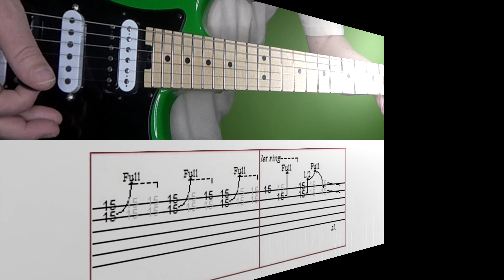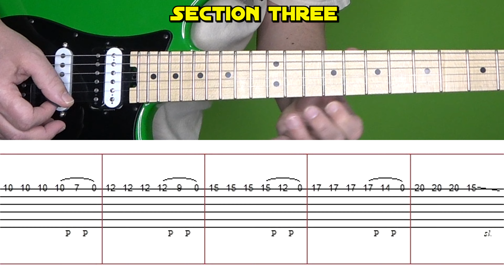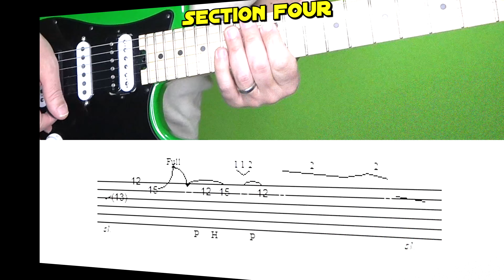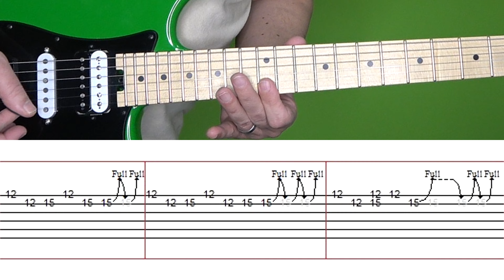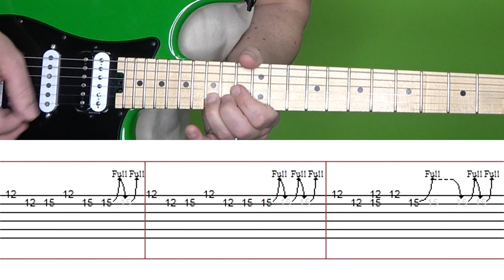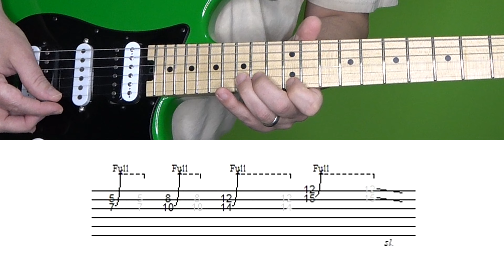Van Halen - Light Up the Sky - Guitar Solo Lesson, with Tabs!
Another classic from VH II. Interested in my custom tabs for this? Keep reading below.

I appreciate any support as these videos take a significant amount of my free time to create. Rock on! :)

Want to purchase a copy of the custom guitar solo tabs I display in this video? The price is $1.99. Here are the directions:
2) Click on the Send button
3) Enter the US dollar amount I listed for this video: $1.99
After I have received confirmation on my end, and everything looks good, I will email you a copy.

Interested in GREAT deals on the BEST gear from my friends at Sweetwater? Use this link!

Entire Solo Slowly - 0:59
Section One - 1:46
Section Two - 3:50
Section Three - 5:43
Section Four - 7:30
Section Five - 8:37
Section Six - 10:54
Section Seven - 13:42